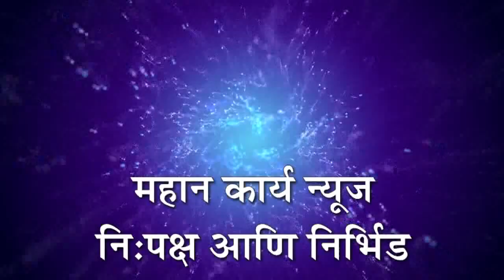31 डिसेंबरच्या पार्श्‍वभूमीवर इचलकरंजीत नाकाबंदी, वाहनांची कसून चौकशी, 88 हजाराचा दंड वसूल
31 डिसेंबरच्या पार्श्‍वभूमीवर इचलकरंजीत नाकाबंदी, वाहनांची कसून चौकशी, 88 हजाराचा दंड वसूल